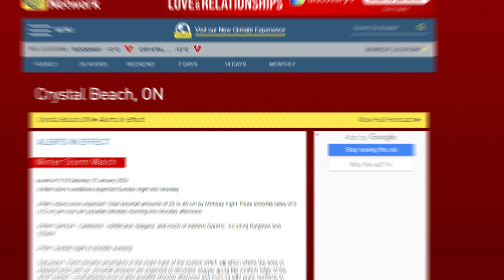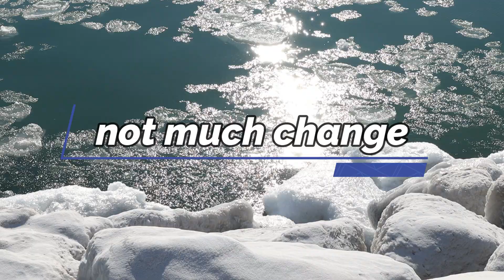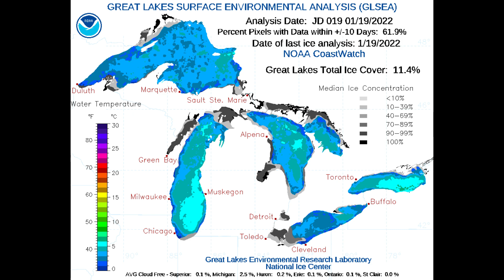Lake Erie Ice Part 1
As we sink into the dead of Winter here on the North Shore Line of Lake Erie I decided to do a series of short vlogs over the next few weeks showing the Ice levels on Lake Erie at the Crystal Beach location.
Each week i will post a short 5-10 minute video of Ice accumulation in the area along with some Lake Erie facts.
Will the Lake Erie fully freeze over this year?
How quickly will it all thaw out?